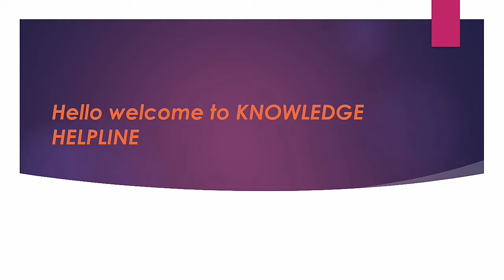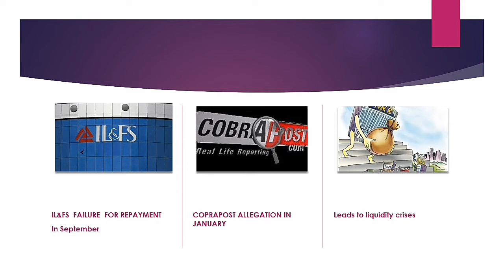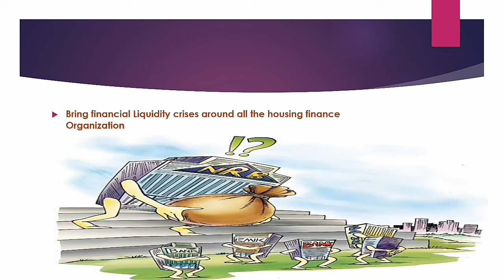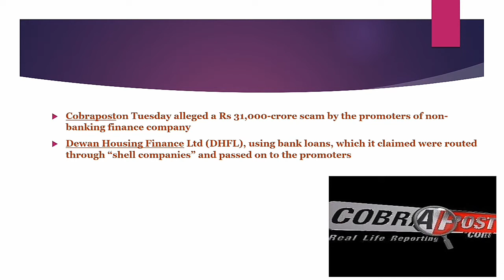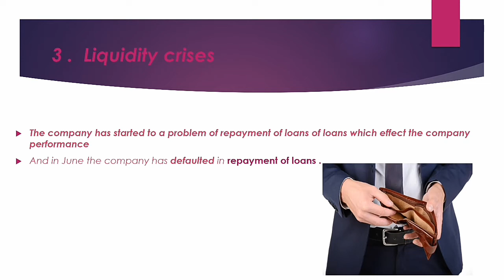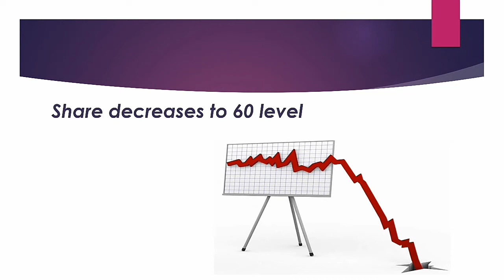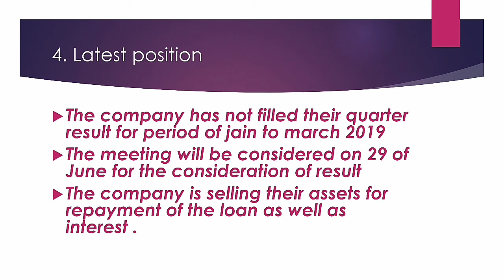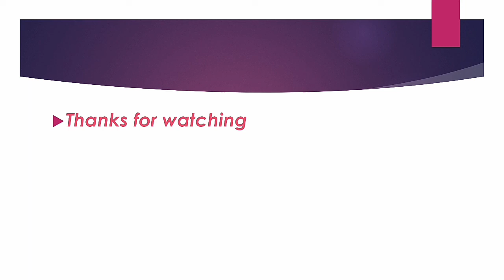DHFL crises in short fully explained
In this video i tell about the Share market daily updates& news about the shares and how market was going today and how on next day it was only on personal assumption . Please do not get 100% on this news because it was market that turn around any where so be aware when you we investing read all the aspects carefully While Investing.